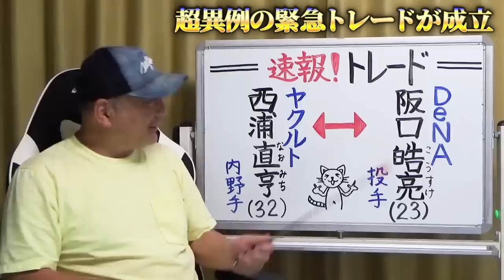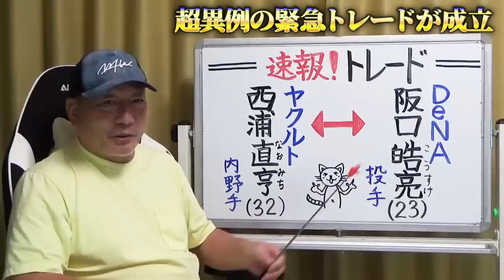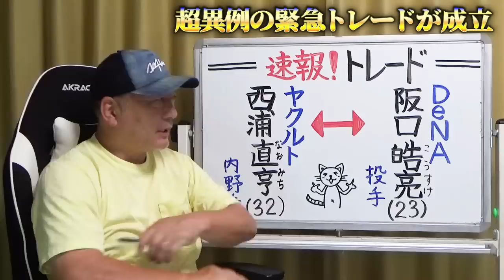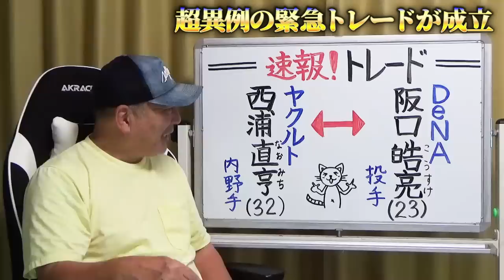【速報】”〇〇コーチの影響で化ける可能性大”ＤｅＮＡは阪口皓亮投手とヤクルト西浦直亨内野手との１対１の交換トレードが成立！